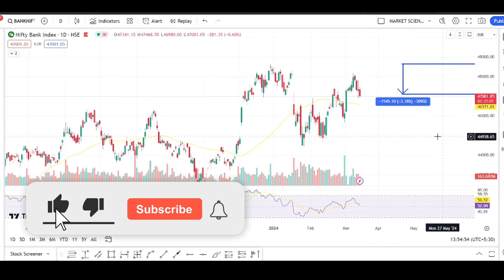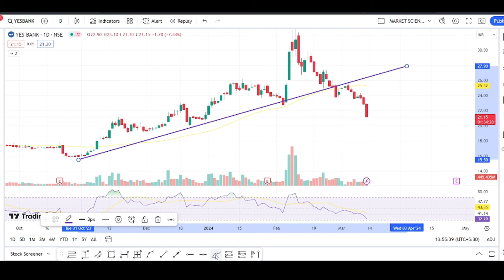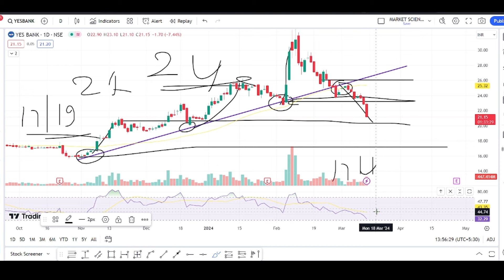yes bank share latest news | yes bank share crash | electoral bond news | sbi share news